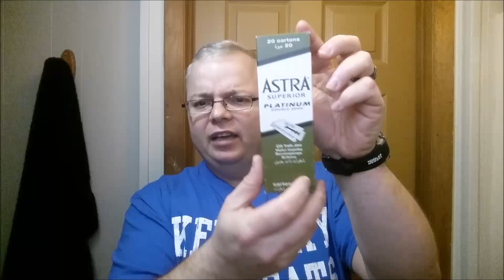My picks for Budget Shaving Gear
Some budget options that might surprise you:)